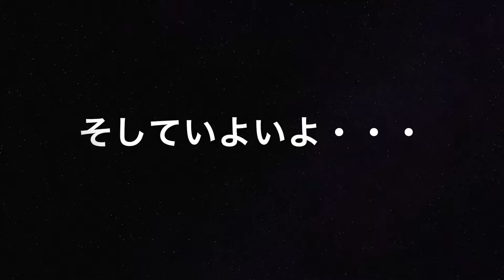男のひとり旅 FZ1000と、香嵐渓・紅葉散歩（ライトアップ編）